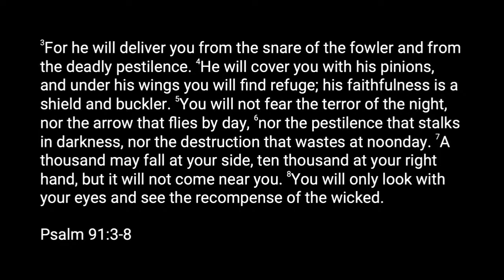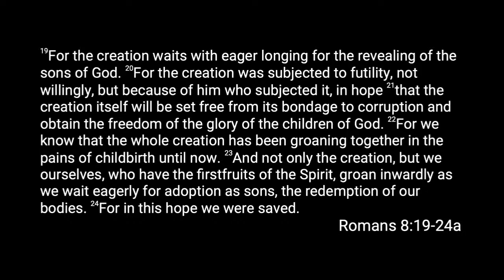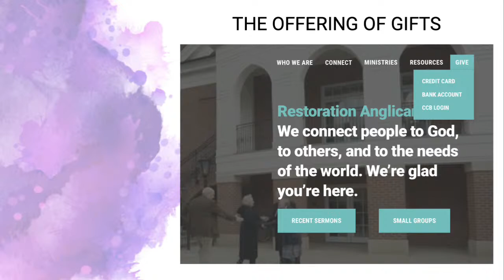Restoration Anglican Church - (Sunday, March 13th, 2022) Live Stream